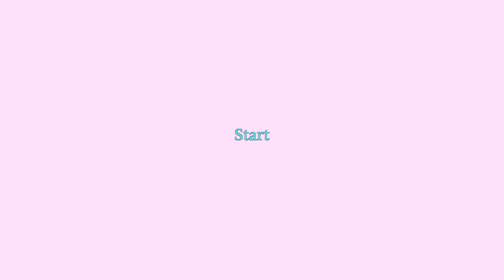喚回你的蘋果肌＋療癒系寶石能量保養 保養油還可以怎麼用？ feat: själ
最近真的比較累沒有做好時間管理ＸＤ
所以一天休假就好好的重新雕塑拉一下蘋果肌跟臉部線條

今天影片要準備好
-毛巾一條
-熱水（浸泡毛巾用）
-精華液＋保養油3-5滴不等（看自己的皮膚）
-眼霜
-刮痧板（臉用）
一起來刮刮看～

我的膚質是中性偏乾
My Skin Type : normal skin

保養
 ☁︎ själ亮眸駐眼霜
      själ ORBE
☁︎ själ 寶石能量新生精華
     själ BIO-REGENERATIF SERUM
 ☁︎ själ 喜馬拉雅藍寶石精露
      själ SAPHIR CONCENTRATE

官網會有更詳細的資訊也可以直接下單喔！

music
Frumhere, kevatta - warm feeling